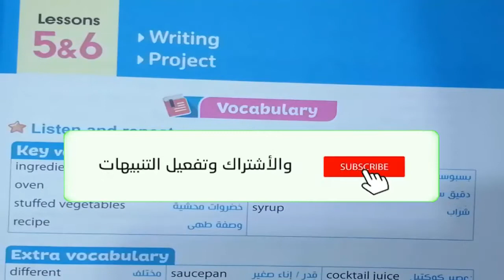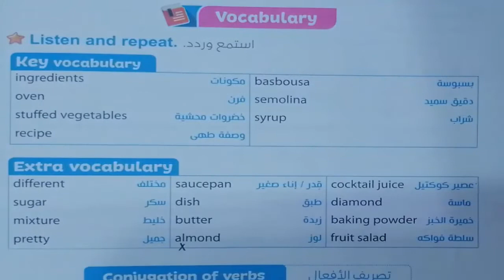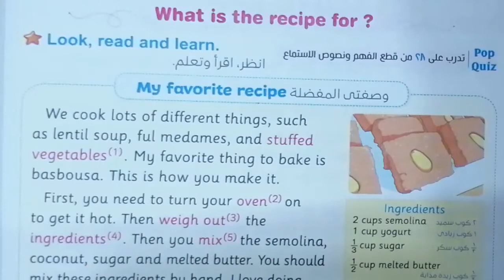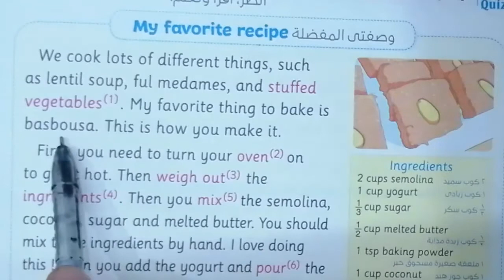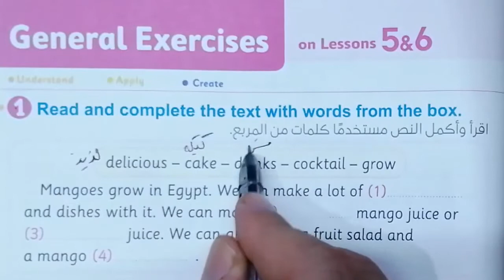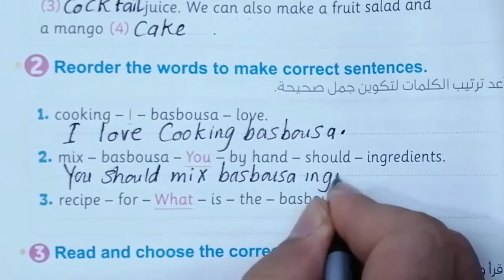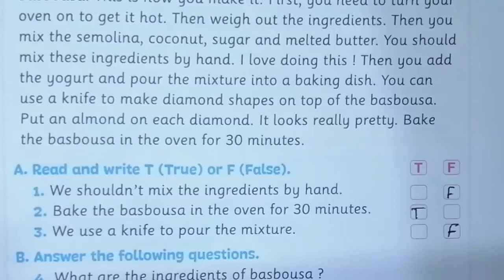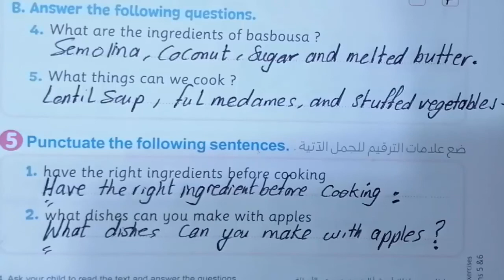منهج الصف الخامس الابتدائى انجليزى 2023 connect 5 الوحدة الأولى lesson (5,6) شرح كتاب المعاصر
الدرس الثالث
شرح الدرس الخامس والسادس الوحدة الاولى وحل تدريبات كتاب المعاصر